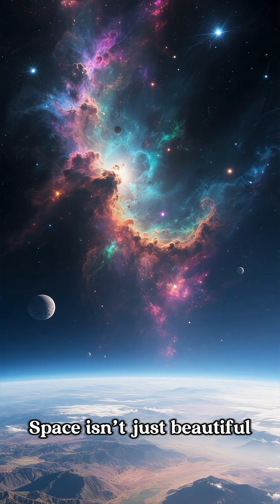Amazing Facts About Planets and Galaxies!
Welcome to Space Up! 🌠
Get ready to explore the wonders of space, uncover mind-blowing cosmic facts, and dive deep into the mysteries of our universe.
From black holes and galaxies to the latest discoveries and space technology — every video brings you closer to the stars. ✨

💫 What You’ll Discover:

Incredible facts about planets, stars, and galaxies

The latest discoveries and cosmic updates

Deep explanations about space mysteries and theories

Stunning visuals that make learning exciting! 🌍

Stay curious. Keep exploring.